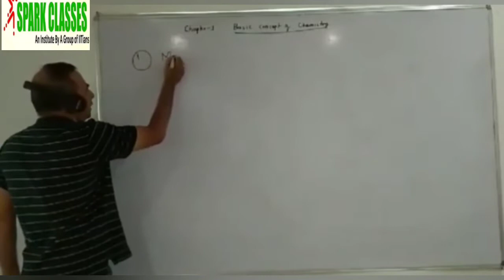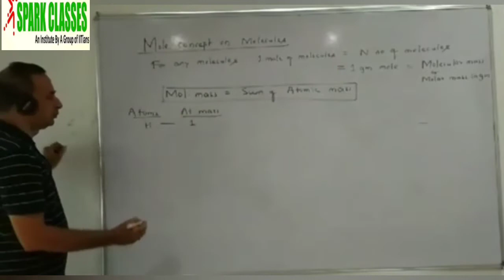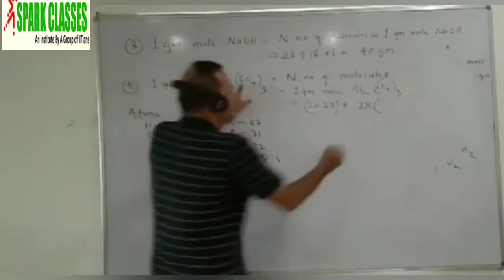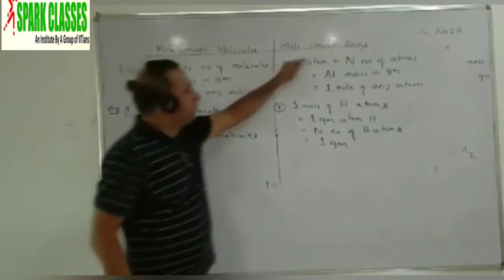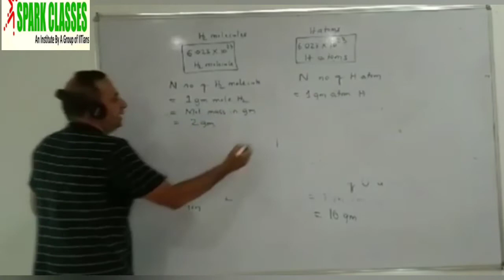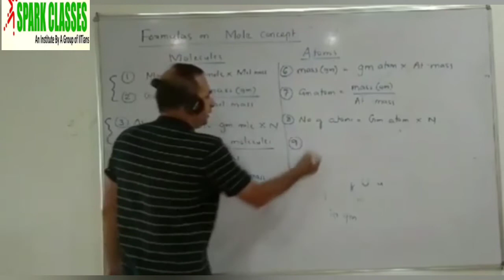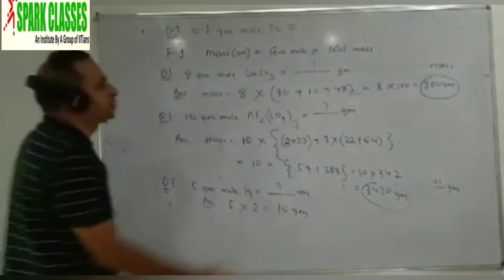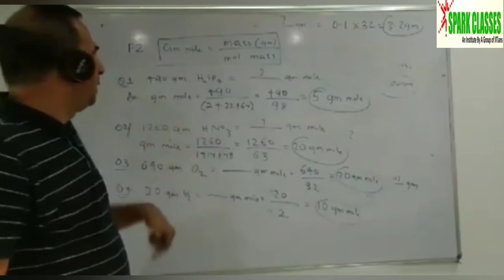CHEMISTRY::MOLE CONCEPT::LECTURE-1::FOR 11TH SCIENCE INTERESTED::BY BPM SIR